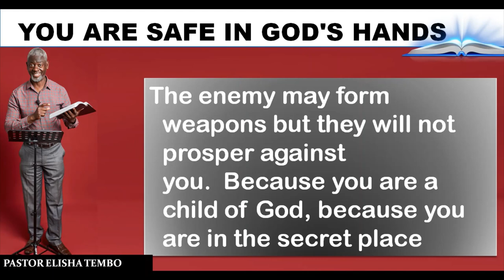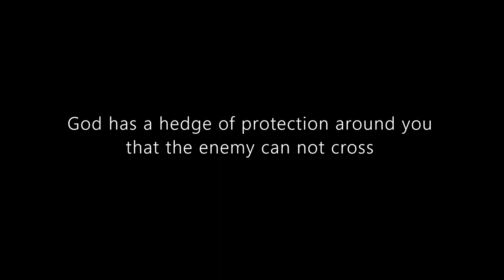YOU ARE SAFE IN GOD'S HANDS. Pastor Elisha Tembo.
Isaiah 54:17